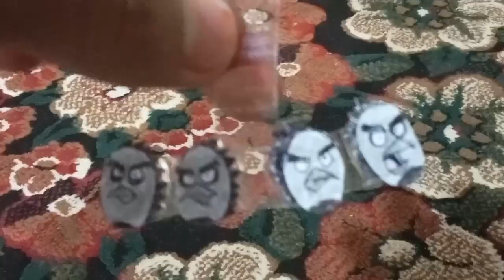Angry Birds Super Adventures! Season 3 Episode 4: Urduja's Vengence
I do not owned the musics.
Musics:
Super Mario RPG - Forest Maze and Fight Against an Armed Boss
The Angry Birds Movie - Main Theme
FNAF 2 - Hallway Ambience
Kaizoku Sentai Gokaiger - Gokaiger Change! and Pirate Girls